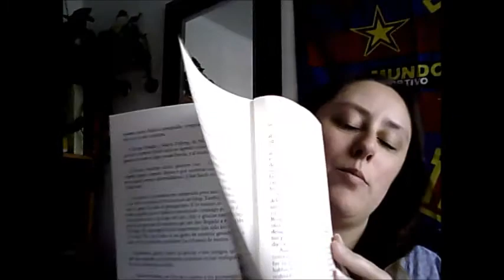Crimen en directo Camilla Lackberg